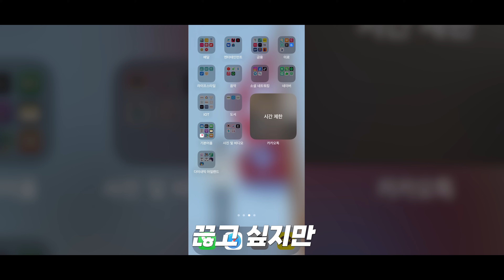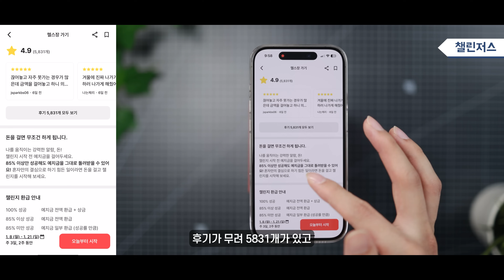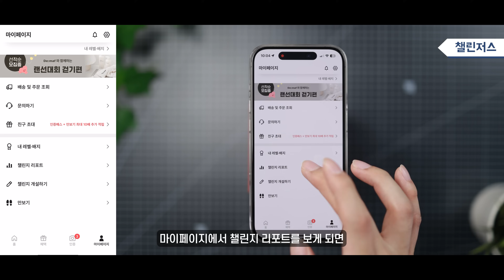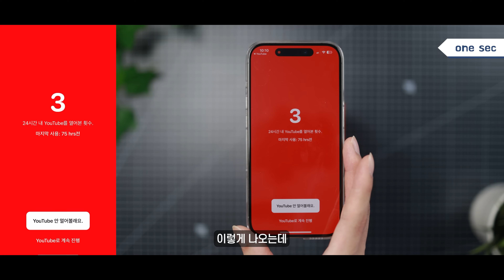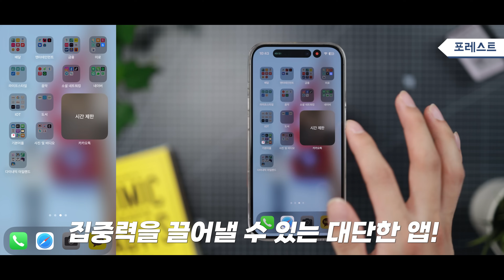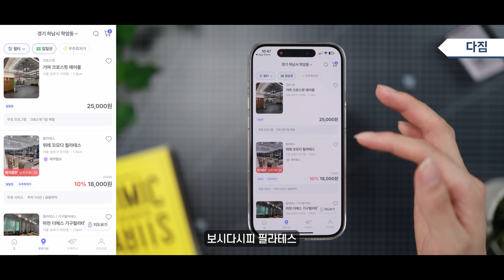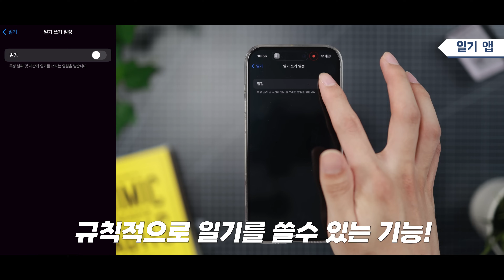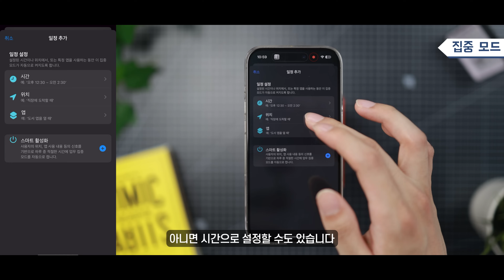2024년, 이 앱들 쓰고 인생을 180도 바꾸세요. 진짜로 바뀝니다. 진짜로. l '자기계발' 어플 6가지.